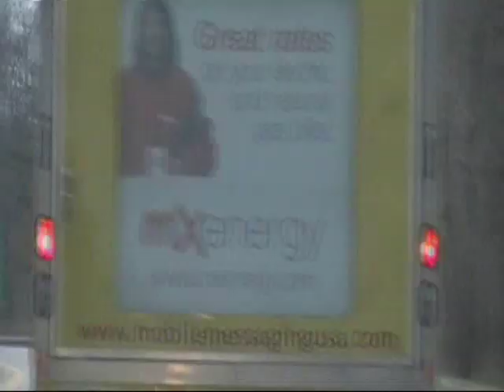Mobile Advertising Mobile Messaging U.S.A. in Rochester NY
we were coming home and i seen this on RT 590 and i had to show you all how times are changing and we have to change with them so the world will get better .. I never wanted this computer but t seems like i cant live without it any more LOL